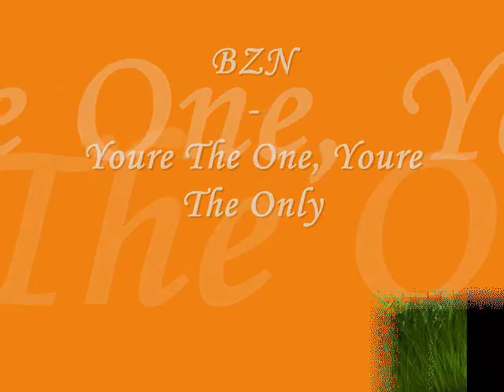BZN - Youre The One, Youre The Only.wmv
Ein lieber Gruß an Euch